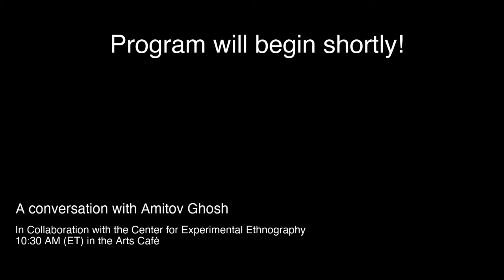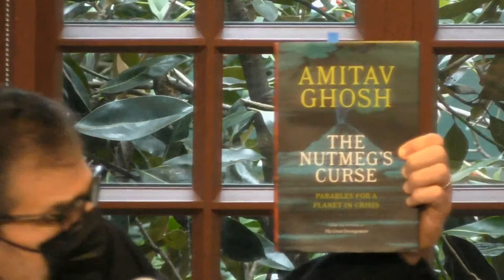A Conversation with Amitav Ghosh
0:00 pre-show
4:41 start of program

A Kelly Writers House Fellows Program
A collaboration with the Center for Experimental Ethnography

AMITAV GHOSH was born in Calcutta and grew up in India, Bangladesh and Sri Lanka. He is the author of two books of non-fiction, including The Great Derangement: Climate Change and the Unthinkable (2016), a collection of essays, and ten novels, including Circle of Reason (1986), The Glass Palace (2000), his Ibis trilogy of novels, and Gun Island (2019). For his groundbreaking writing he has received the Prix Médicis étranger, the Sahitya Akademi Award, and the Arthur C. Clarke award to name just a few of many, and holds four honorary doctorates. His work has been translated into more than thirty languages and he has served on the Jury of the Locarno and Venice film festivals. In 2018 he became the first English-language writer to receive India's highest literary honor, the Jnanpith Award. His most recent publication is Jungle Nama (2021), an adaptation of a legend from the Sundarban, with artwork by Salman Toor.